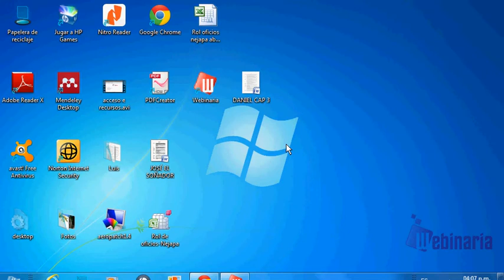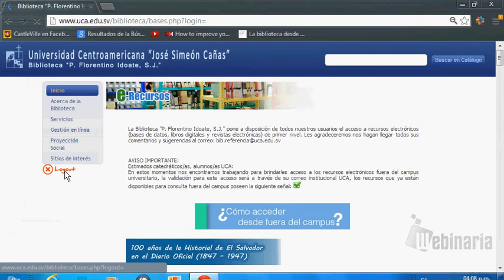Acceso a e-recursos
Aprende como acceder a los recursos electrónicos